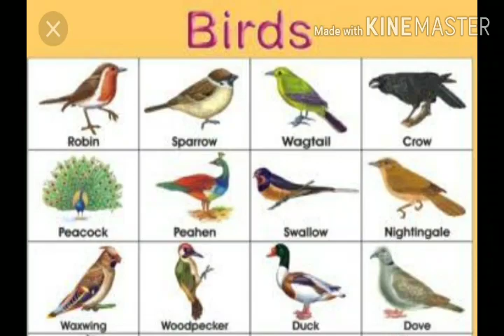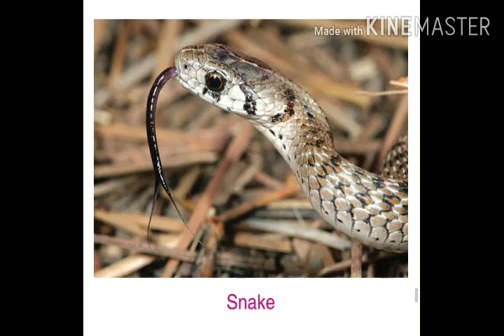Class-5, ch-1 (my body) , science by SANJEEV KR lec-6